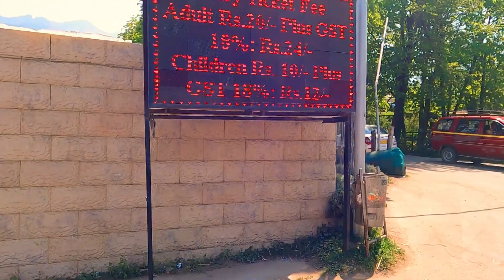Shalimar Bagh Srinagar Kashmir Vlog | Famous Mughal Gardens of Kashmir | Shalimar Garden Kashmir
In this video, you will come to now all the details about Shalimar Bagh of Srinagar Kashmir. It is one of the largest Mughal gardens of Srinagar Kashmir.